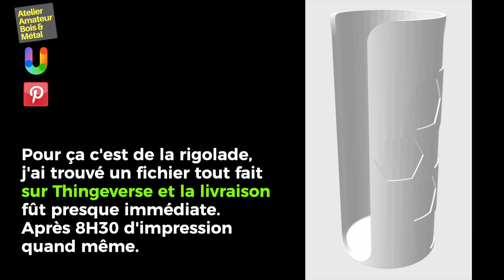Une petite boîte mystérieuse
Avec UTIP vous pouvez apporter votre soutien à la chaîne en versant une petite somme, à partir de Un Euro, ou en visionnant une publicité.

Ma Wish list Amazon

En suivant ces liens vous payez le même prix et vous aidez la chaîne.

Lien général site Amazon
Affleureuse OrangeCMT
Poussoir Grr Ripper ( Copie chinoise)